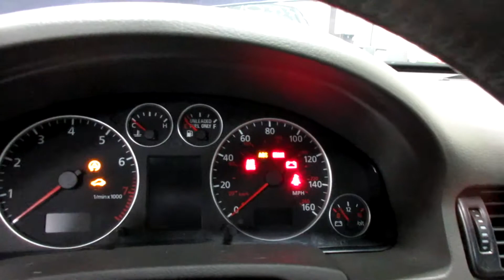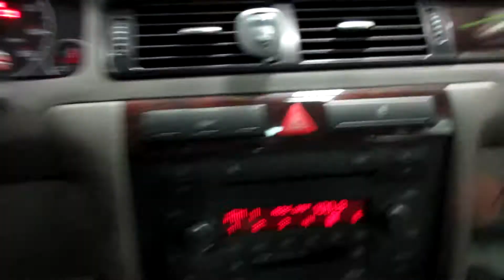Parting out a 2003 Audi A6 parts car - 190392 - Tom's Foreign Auto Parts